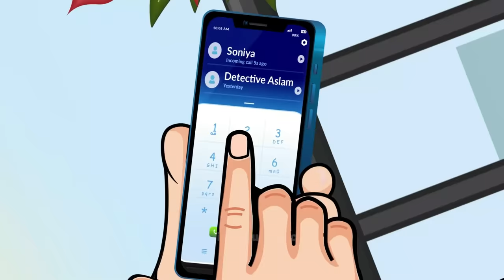Save The World ( Episode 13 ) - How will the detective survive | Riddles With Answer in English